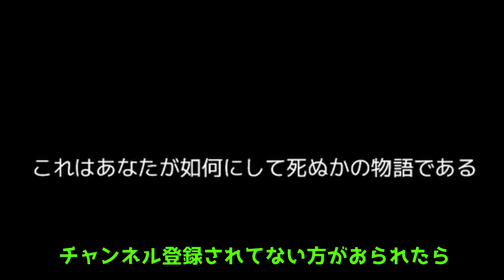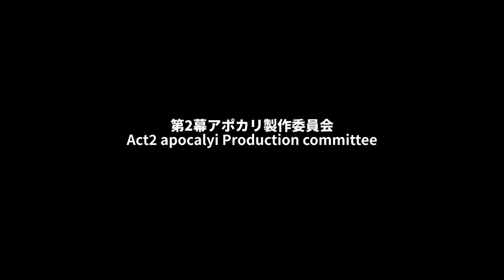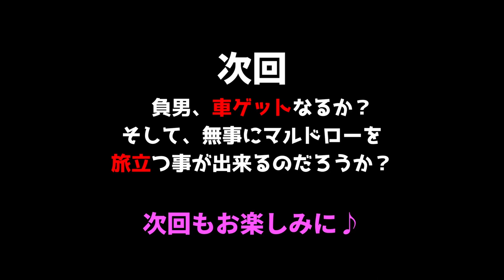♯01【ProjectZomboid】(第2幕）アポカリプス編/黙示録スタート！【初回拡大特別編集版】（プロジェクトゾンボイド/Build41.65/ビルド41.65/ゲーム実況/攻略)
【負男のプロジェクトゾンボイド第1幕町別リスト】

アポカリプス編/黙示録